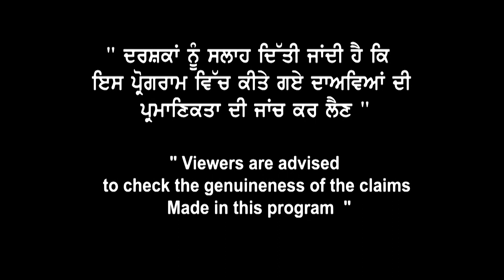Canada lOA Big Breaking News ? Consider carefully if there is condition on LOA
Canada lOA Big Breaking News
Consider carefully if there
 is condition on LOA
Be Carefully .